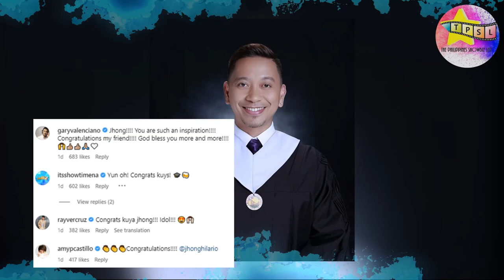The Success Story of Jhong Hilario